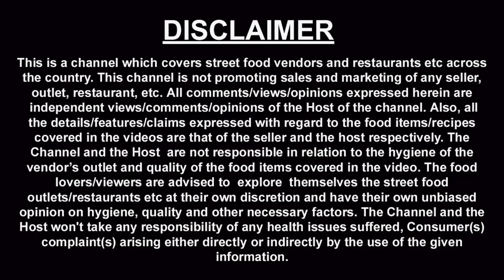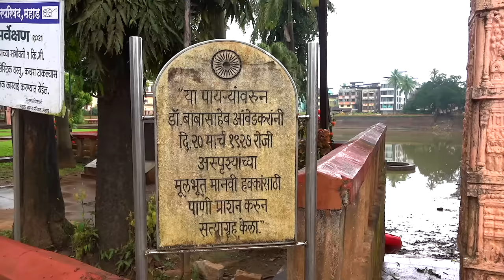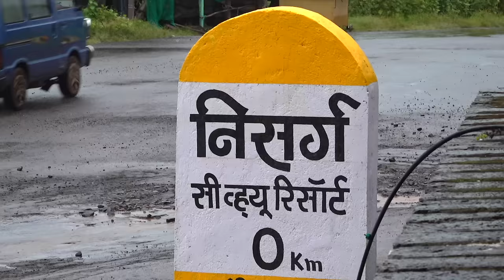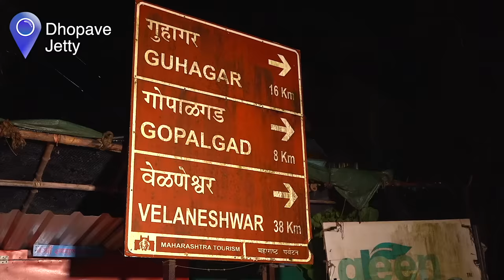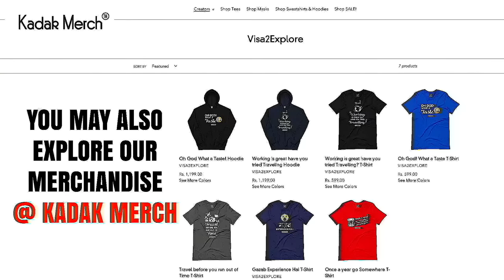Ep 5- Pachad to Velneshwar | Harnai Beach, Ladghar, | Murud,Ratnagiri District, Coastal Maharashtra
This is 5th episode of our 15 episode series of our Konkan tour, In this episode you will see Pachad lake, famous sea beaches of Ratnagiri district like Harnai, Murud, Ladghar, we had local food and much more, Details below

This episode was shot on 21st Sept - in this episode, you will see the journey from Pachad to Velneshwar.

Chavdar Tale in Mahad. This was our first destination,  got to know about the efforts of Dr Bhimrao Ambedkar for Dalits, story behind this lake

Breakfast at Bhuskute Snacks - Mahad  - Thalipeeth - Rs 50 per plate, Rassa Vada Pav - Rs 40 per plate
Caves at Mahad

Proceeding towards Dapoli, we stopped at Harnai Beach (Ratnagiri District) is popular for Fish Auction timing - Morning - 8 am to 10 am & 4 pm to 6 pm. Within half a km of the vicinity,  there are 4 forts Fateh durg, Suvarna Durg, Kanak durg which you can see.

Lunch at Nisarg resort - Tomato Chutney - Rs 100 & Baingan Masala - Rs 120

We also visited Murud Beach, Karde Beach & Ladghar Beach. At Ladghar beach there was a Pears Homestay - Rs 2800 with AC // Rs 1800 without AC
Pears Home Stay - Naresh Pednekar, At-post -Ladghar,Taluka-Dapoli, District--Ratnagiri,Maharashtra, 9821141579

To reach Velneshwar, one needs to reach Dabhol Jetty then it takes about 10 minutes to reach Dhopave Jetty on a ferry.
Rs 190 for Car, 45 minutes service, Service starts from 06:30 am to 10 pm, Ferry Ticket - Rs 16 per person ticket, Car Loading - Rs 190.

We travelled about 33 km from Dhopave jetty to our hotel in velnaeshwar.

MTDC Velneshwar - Rs 2000 per day for double occupancy. Veg thali dinner - Rs 150 + Rs 25 for modak